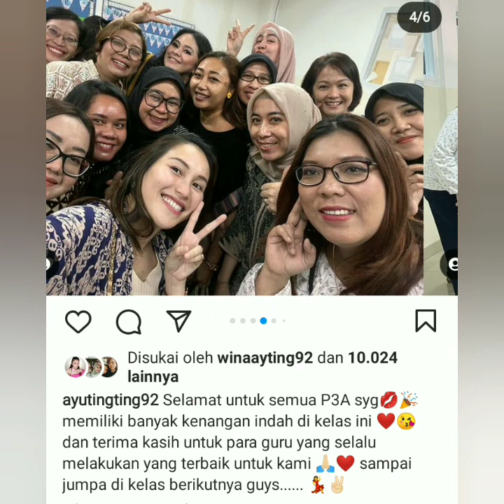ALASAN AYUTT WENDY TAK HADIR DI BROWNIES TV HARI INI. UMI GANTIKAN AYU DI BROWNIS COBA SIMAK INI